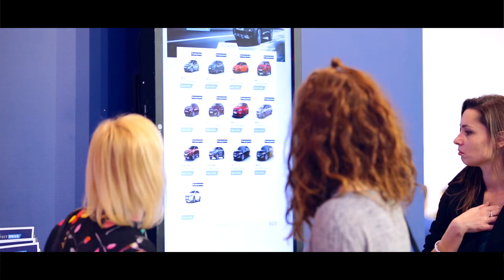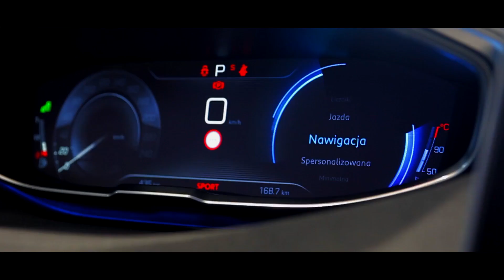Peugeot na Fleet Market 2016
Na targach Fleet Market, które odbyły się w listopadzie 2016 roku, Peugeot zaprezentował swoją długo oczekiwaną nowość – nowego SUV-a 3008.

Poza nowym SUV-em Peugeot 3008 oraz jego wersją GT marka zaprezentowała również nowego Peugeot Travellera oraz zabudowy na swoich samochodach dostawczych:
- Camper na bazie modelu Peugeot Boxer furgon (ELCAMP)
- Zabudowa kurierska na bazie modelu Peugeot Boxer furgon (LAMAR)
- Food Truck na bazie modelu Peugeot Boxer platforma (LAMAR )
- Koniowóz na bazie modelu Peugeot Boxer platforma (LAMAR)
- Straż pożarna na bazie modelu Peugeot Boxer rama z podwójną kabiną (IUVO CARS)
- Izoterma wewnętrzna na bazie modelu Peugeot Expert (LAMAR-COOL)

Dodatkowo na stoisku były zaprezentowane wszystkie rozwiązania biznesowe: Flotowy Program Serwisowy, Centra Biznesowe, akcesoria Peugeot. Będzie również możliwość skonfigurowania oferty finansowej Peugeot Perfect Drive.